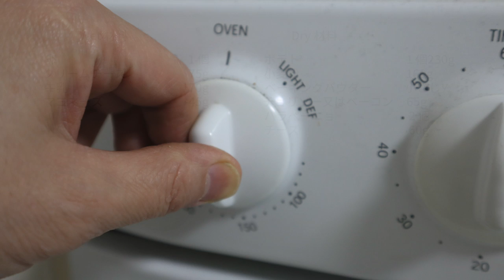お食事マフィン！ハラペーニョポッパーマフィンの作り方。ランチやお土産にもどうぞ！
前回、ハラペーニョポッパーの作り方を投稿しました。今回はハラペニョポッパーをマフィンにしてみました。作り方は実に簡単です。じゃがいもをおろして生地に入れることでしっとりマフィンになります。 お友達にあげても喜ばれます。温めてバターを上に乗せて食べるとさらに美味しいです。